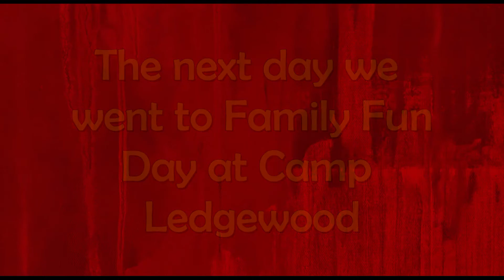Akron Marathon Fun Run & Family Day at Camp Ledgewood|April Holly Smith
1) What was my best deal this haul?
2) What was YOUR best deal this week?

GENERAL INFO